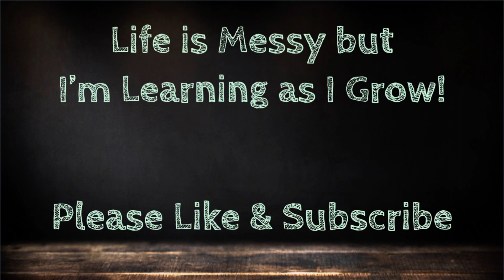Fall Gnome Wreath- DIY Craft Dollar Tree Supplies & Autumn Vibes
🍁 Get ready to add a touch of whimsical charm to your fall decor with our DIY Fall Gnome Wreath tutorial! 🍂 In this video, we'll guide you through the creative process of crafting an adorable gnome wreath that's perfect for welcoming the autumn season.

🌼 Using budget-friendly supplies from the Dollar Tree, we'll show you how to transform a simple witch hat wire wreath form into a stunning and unique fall decoration. This gnome wreath features a cute gnome with a straw hat, a fabulous beard, and a variety of beautiful fall flowers in warm, seasonal colors.

🧙‍♀️ The Dollar Tree witch hat wire wreath form is the secret to achieving the perfect gnome shape, and the best part is that you can make it without breaking the bank. Whether you're a seasoned crafter or a beginner looking for a fun and festive project, this tutorial is designed to be easy to follow, ensuring that your wreath turns out just the way you envision.

🍂 Gnomes have become a beloved symbol of coziness and magic in fall and holiday decor, making this wreath a must-have addition to your seasonal home decor. Join us in creating a wreath that will make your front door or living space feel warm and inviting all season long.

🎨 Unleash your creativity and let's get crafting! Watch our step-by-step tutorial now and learn how to make your very own Fall Gnome Wreath with Dollar Tree supplies.  Happy crafting! 🍁🍄🎃
I'm Mary Ellen, and this is my YouTube channel, "Life Can Be Messy, But I'm Learning as I Grow." On my channel, I post daily videos covering a variety of topics, including cooking, crafting, shopping, gardening, nature and travel. YouTube has been an incredible learning resource for me as I've grown up, and I created this channel to pass on that knowledge to all of you. Remember, no matter how messy life gets, never stop learning and never stop growing.
I wrote a cookbook and I am in the process of writing another you can check them out here:
Visit my Etsy Store where I sell many of the handcrafted items I make in my videos.
Have you considered visiting Great Wolf Lodge?